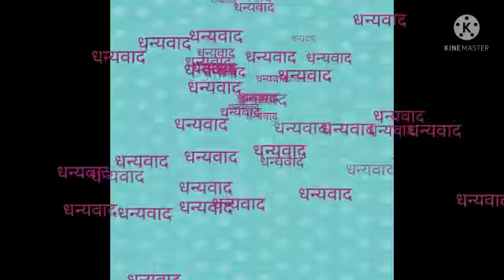स्वच्छ भारत उपक्रम सहभाग जिप शाळा मळगाव कुंभार